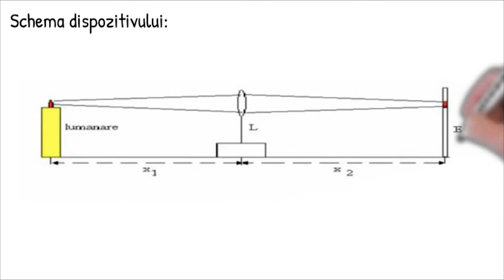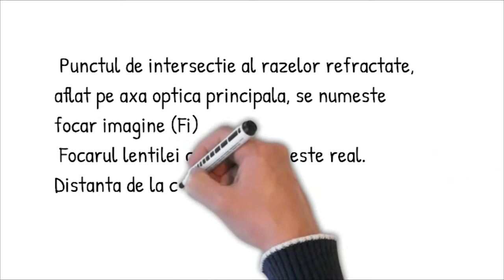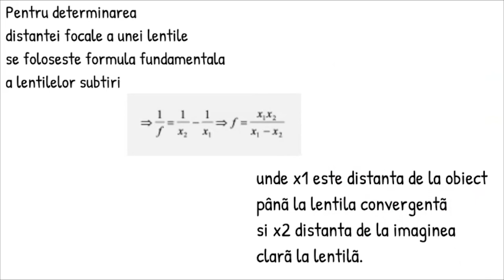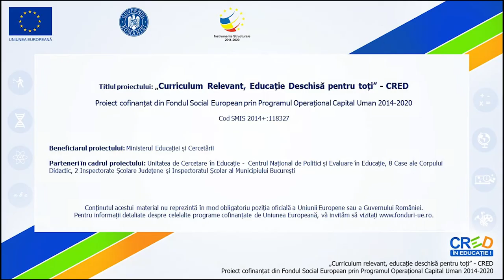Determinarea distanței focale a unei lentile convergente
Această resursă educațională deschisă de tip video este un tutorial/ghid care vine în sprijinul profesorilor de fizică ce vor să realizeze lucrare de laborator în vederea determinării distanței focale a unei lentil convergente.
Sunt urmăriți pașii de realizare ai unei lucrări de laborator.
Este un material realizat cu ajutorul aplicatiei Doodly pentru a fi mai accesibil celor care doresc să realizeze astfel de lucrări.